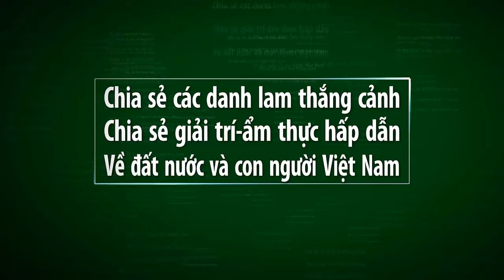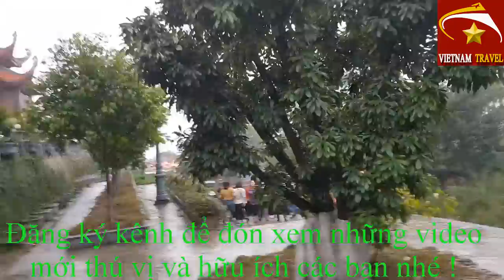Chùa ba vàng quảng ninh và BÍ MẬT BÊN TRONG ÍT AI NGỜ/Going to a temple in Vietnam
Video này mình xin giới thiệu đến quý vị và các bạn về chùa ba vàng ở quảng ninh.Đây là một trong những ngôi chùa lớn và đẹp nhất ở Việt Nam hiện nay.
Chùa ba vàng là ngôi chùa có tiếng tăm nhất ở việt nam hiện nay với nhiều câu chuyện được phanh phui bạn ạ.
Chùa ba vàng cũng là điểm tham quan lý tưởng đầu năm mà nhiều người không muốn bỏ qua.
Chùa ba vàng có thể nói là ngôi chùa rộng và đẹp nhất nhì ở Việt nam hiện nay bạn ạ.